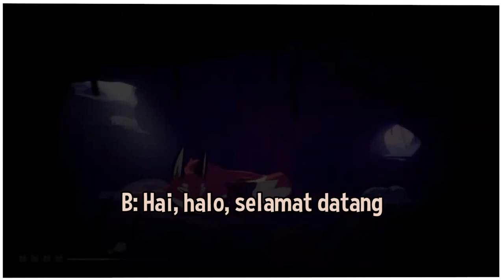Notice me Vtuber #6 Yukino Tofu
Waktu mulai dari 10.00

Silahkan jika kalian ingin pakai video ini ...
Dan maaf jika terjemahanku kurang tepat yah ...
Tindih aja text dari ku sebelumnya ...
Gak begitu paham bahasa Nihongo.